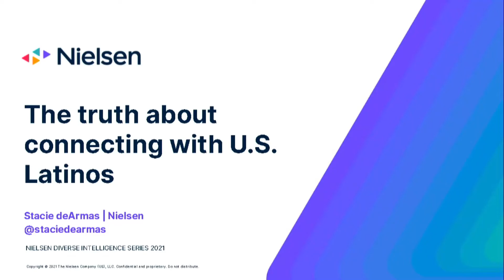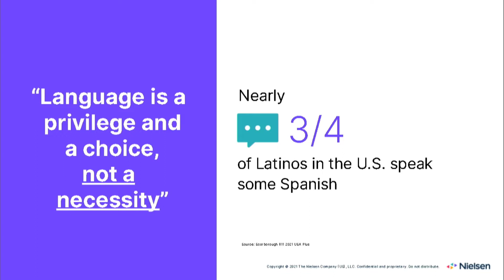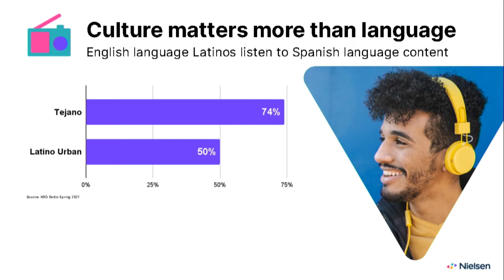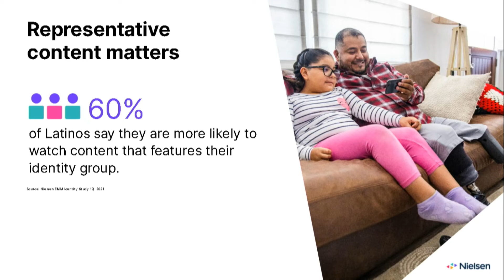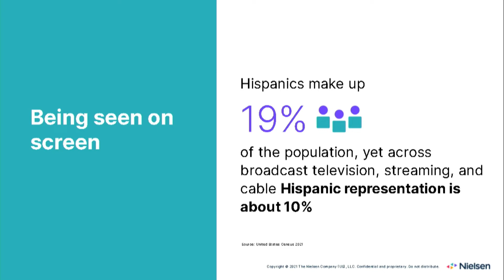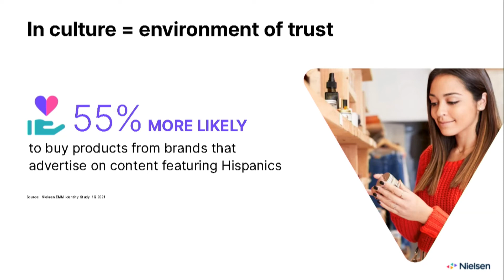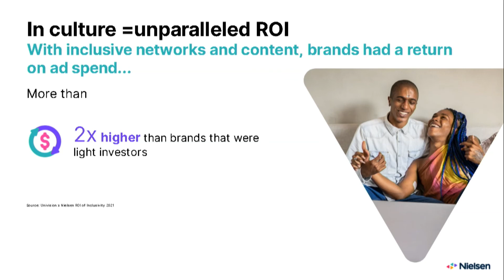Hispanic Leadership Summit 2021 - The Thruth about connecting with U.S. Latinos - Stacie de Armas